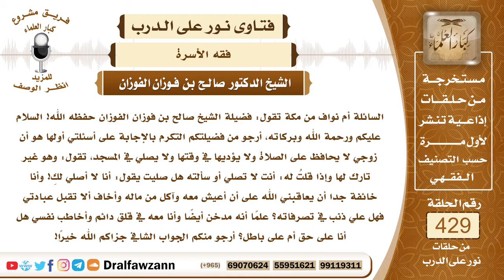5835- الواجب على المرأة نحو زوجها الذي يدخن ولا يصلي في المسجد - الشيخ صالح الفوزان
"5835- السائلة أم نواف من مكة تقول: فضيلة الشيخ صالح بن فوزان الفوزان حفظه الله! السلام عليكم ورحمة الله وبركاته، أرجو من فضيلتكم التكرم بالإجابة على أسئلتي أولها هو أن زوجي لا يحافظ على الصلاة ولا يؤديها في وقتها ولا يصلي في المسجد، تقول: وهو غير تارك لها وإذا قلتُ له: أنت لا تصلي أو سألته هل صليت يقول: أنا لا أصلي لكِ! وأنا خائفة جدا أن يعاقبني الله على أن أعيش معه وآكل من ماله وأخاف ألا تقبل عبادتي فهل علي ذنب في تصرفاته؟ علماً أنه مدخن أيضاً وأنا معه في قلق دائم وأخاطب نفسي هل أنا على حق أم على باطل؟ أرجو منكم الجواب الشافي جزاكم الله خيرًا!
الجواب: الجواب: جزاكِ الله خيرًا على هذه الغيرة والحرص على أمور الدِّين والحرص على نجاتك ونجاة زوجك من غضب الله، إذا كان هذا الزوج يصلي لكنه لا يصلي مع الجماعة فهذا قد ترك واجبًا؛ لأن صلاة الجماعة واجبة فلا يجوز له تركها إلا لعذر شرعي فعليكِ بمناصحته أن يصلي مع الجماعة؛ لأن النبي ﷺ يقول: «من سمع النداء فلم يجبه فلا صلاة له إلا من عذر» قيل: وما العذر؟ قال: «خوف أو مرض» وهذا من تفسير الراوي، وفي الأثر: ""لا صلاة لجار المسجد إلا في المسجد"" وجاء رجل أعمى يستأذن النبي ﷺ أن يصلي في بيته لما يجد من المشقة في حضوره إلى المسجد، فقال له النبي ﷺ: «هل تسمع النداء؟» قال: نعم. قال: «أجب» وهمَّ ﷺ أن يحرق على المتخلفين عن صلاة الجماعة بيوتهم بالنار وقال عليه الصلاة والسلام: «أثقل الصلوات على المنافقين صلاة العشاء وصلاة الفجر، ولو يعلمون ما فيهما لأتوهما ولو حبواً» وقال عبد الله بن مسعود رضي الله تعالى عنه: ""ولقد رأيتنا وما يتخلف عنها -أي صلاة الجماعة- إلا منافق معلوم النفاق"" فهذا (..) بهذه النصوص لعل الله أن يهديه ويشرح صدره للمحافظة على صلاة الجماعة، ولا تيأسي من هدايته. أما إذا كان يؤخر الصلاة عن وقتها ولا يصليها إلا بعد خروج الوقت فإنها لا تقبل منه، قال ﷺ: «من نسي صلاة أو نام عنها فليصلها إذا ذكرها لا كفارة لها إلا ذلك» فهذا في الناسي والذي غلبه النوم ولم يكن من عادته أنه يترك الصلاة لكن غلبه النوم فهذا معذور، لكن يبادر بالصلاة من حين يزول عذره.أما المتعمد فالنبي ﷺ لم يذكر أنه يقضي بل إنما خص ذلك بالناسي والنائم، وأما المتعمد فإنه وإن قضاها فإنها لا تقبل منه، إلا إذا كان تاب إلى الله عز وجل، إذا كان تاب إلى الله وندم وقضاها فإنها تقبل منه؛ لأن التوبة تَجبُّ ما قبلها، أما إذا كان مستمرًا على أنه ما يصلي إلا بعد الوقت فهذا لا تقبل صلاته ووجودها كعدمها.وعلى كل حال: فعليكِ بالصبر والاحتساب ومواصلة النصيحة لهذا الزواج بالمحافظة على الصلاة مع الجماعة وكرري ذلك عليه؛ لعل الله أن يمنَّ عليه بالتوبة وقبول النصيحة ولا تيأسي من هدايته فاستمري معه.وكذلك انصحيه عن شرب الدخان؛ لأنه خبيث ومضر ومحرم ولأنه لا فائدة فيه، بل فيه أضرار كثيرة فيجب عليه أن يتركه طاعة لله ومحافظة على صحته وحياته؛ لأنه يفضي إلى الهلاك ويفضي إلى أخطار كثيرة وأيضاً الذي يشرب الدخان يتكاسل عن الطاعات ويصاحب الأشرار ولا خير في تعاطي هذه المادة الخبيثة بل ما فيها إلا الأضرار القبيحة والمهلكة فانصحيه بترك الدخان؛ محافظة على دينه ومحافظة على بدنه ومحافظة على ماله؛ لأنه يسلب المال بغير فائدة.
السيرة الذاتية:
للاشتراك في قناة الشيخ صالح الفوزان

1_مشروع كبار العلماء
للاستفسار والإقتراحات والدعم
رئيس الفريق
لمشروع كبار العلماء